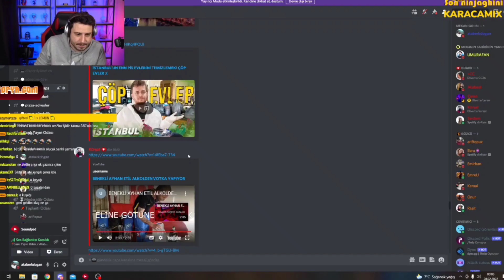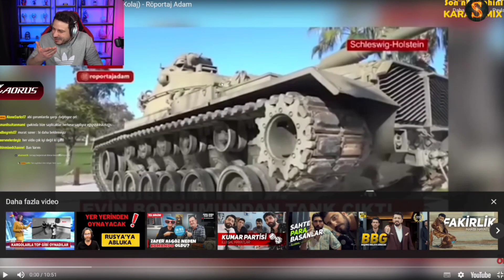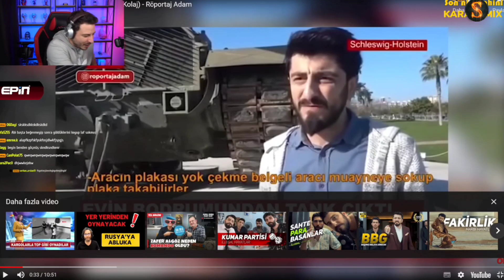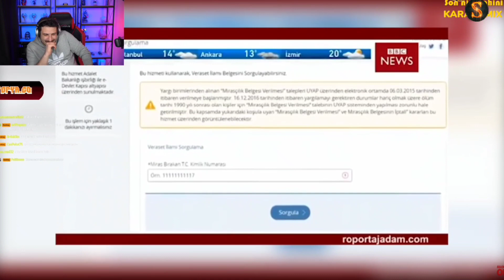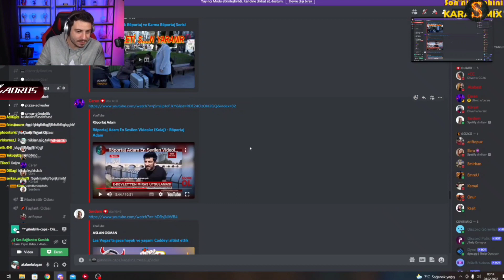Ataberk Doğan - Röportaj Adam En Sevilen Videolar (Kolaj) İzliyor